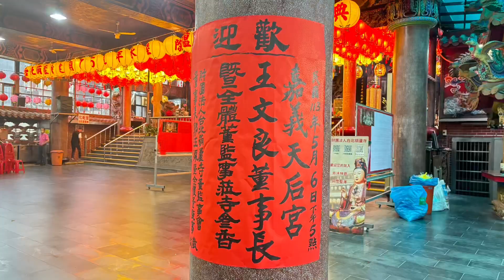歡迎嘉義天后宮副董事長鄭東榮暨全體董監事蒞臨呈送大帖甲辰年啓建慶成安座謝恩祈安七朝建醮大典